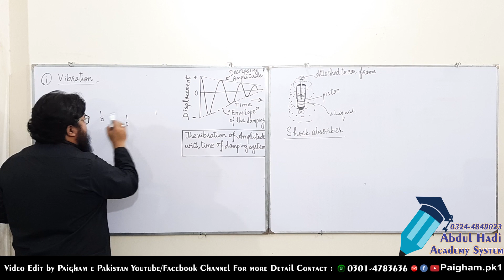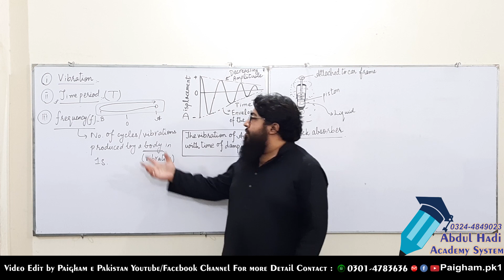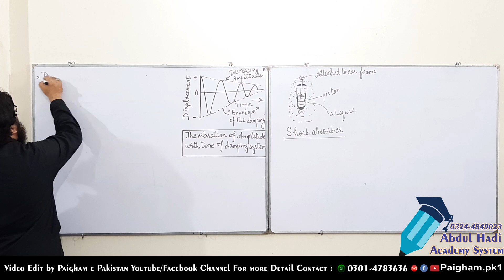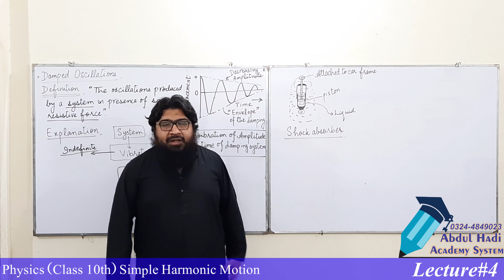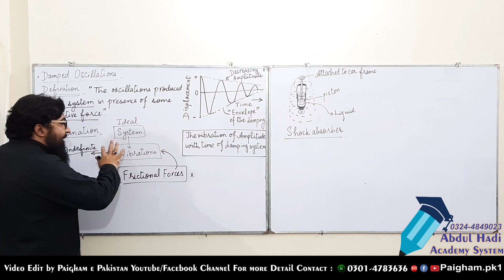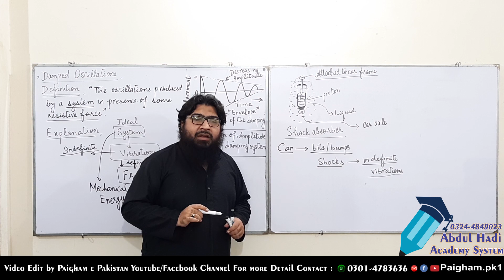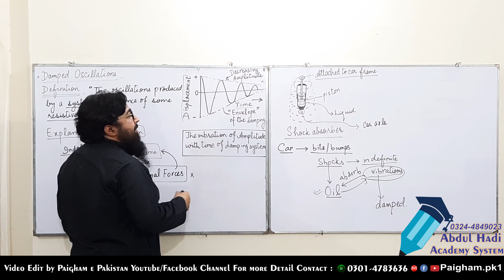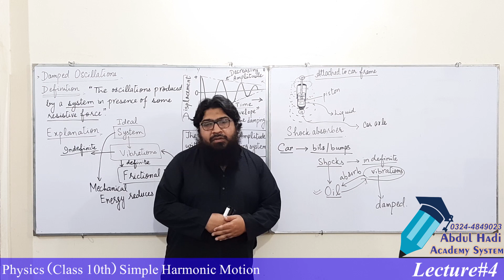10th Class Physics | Ch 10 | Simple Harmonic Motion | Topic : Damped Oscillations | Lecture 4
10th Class Physics | Ch 10 | Simple Harmonic Motion | Topic : Damped Oscillations | Lecture 4

This video lecture from Physics Class 10Th covers topic of Damped Oscillations. In this Video Lecture Instructor has explained in details about Damped Oscillations. The concept of Damped Oscillations has been illustrated with more than one examples. Instructor have tried to cover all aspects about Damped Oscillations. Instructor has focused on conceptional learning but at the same time teaching is geared towards exam preparation too. Damped Oscillations is explained in Urdu language for better comprehension , Most of the text and technical terms are in English, however, the explanation of the topic is in Urdu. This Video Lecture is a supplementary resource for better understanding of Damped Oscillations.

Punjab text book board/Sindh text book board/KPK text book board 9th Class book  lecture is conducted in Urdu/hindi/English.
This lecture for 10th class Physics Unit 10 is created for all students who want to prepare this topic in detail.

If you have any questions/queries about this lecture on 10th Class Physics, Unit 10.
you can Contact with us on  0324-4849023 (Whatsapp)

This Video is Edit by Paigham e Pakistan Youtube Channel. For Contact
 Editor : Mujeeb ur Rehman